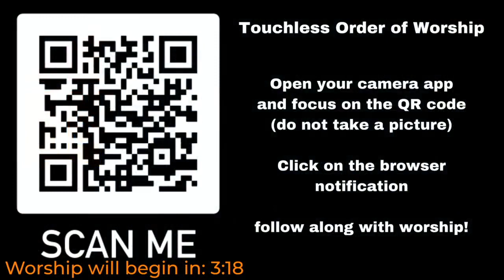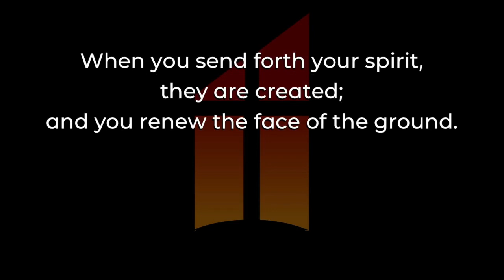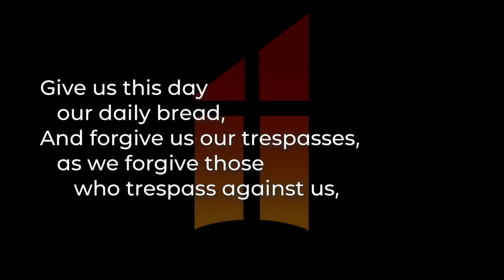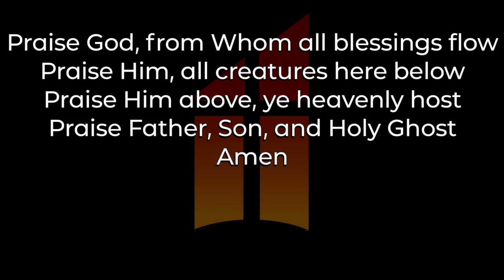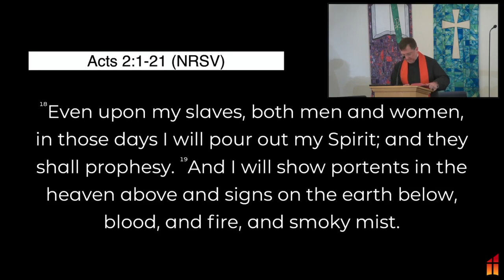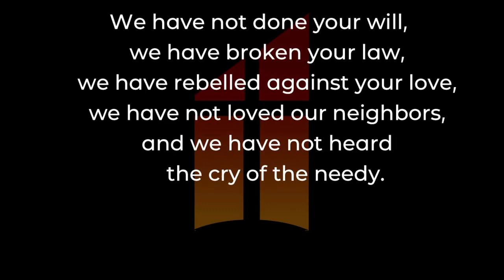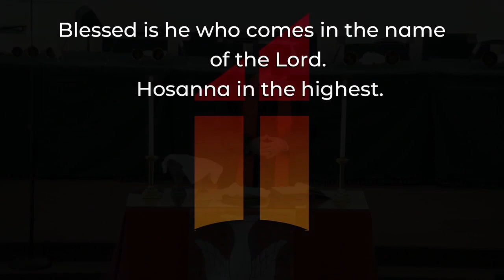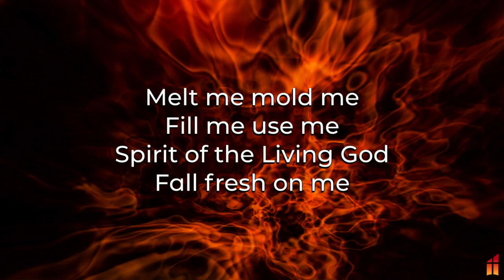Sunrise UMC Traditional Worship 6-5-2022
Welcome to Worship all!